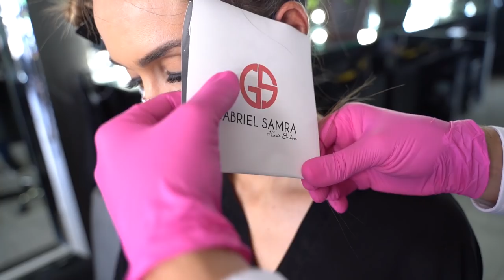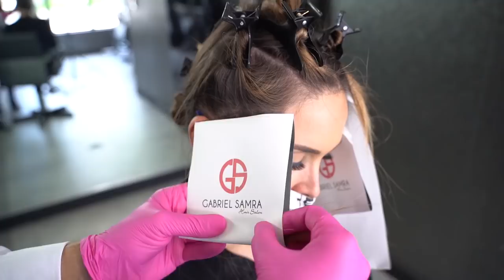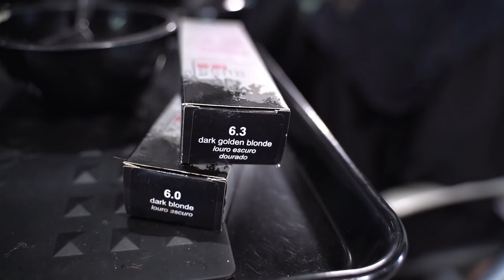Cómo hacer el Balayage y Color de cabello de Jackie Bracamontes / BY GABRIEL SAMRA